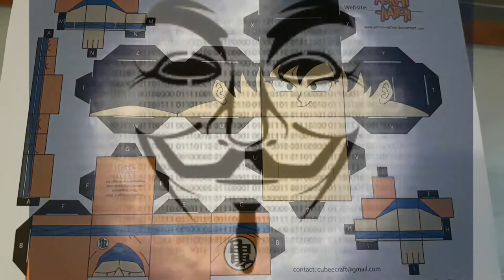Cubecraf de goku junto a Gastón Ávila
Recortamos y pegamos